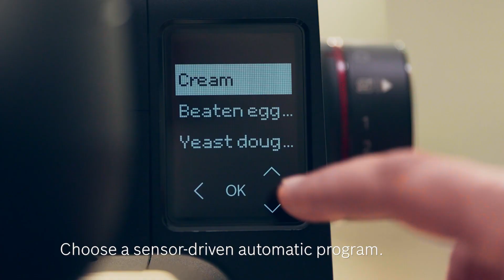Mum Series 6 Experience | Bosch Home Norge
Våre produkter er utviklet med kvalitet, teknikk og pålitelighet i fokus. Med Bosch får du produkter du kan stole på og som gjør hverdagen litt lettere.

Vårt sortiment består av hvitevarer som ovner, komfyrer, platetopper, ventilatorer, kjøleskap, frysere, oppvaskmaskiner, vaskemaskiner og tørketromler, samt husholdningsapparater som kjøkkenmaskiner, håndmiksere, brødristere, kaffemaskiner, støvsugere og mye mer.

🏡100 dager Fornøydgaranti
Bli godt kjent med ditt nye Bosch-produkt hjemme i 100 dager. Hvis du ikke er helt fornøyd, kan du angre på kjøpet. Vi kaller det "100 dager, 100% fornøyd" og er et tilbud til MyBosch-medlemmer. Les mer om returretten og meld deg på MyBosch her